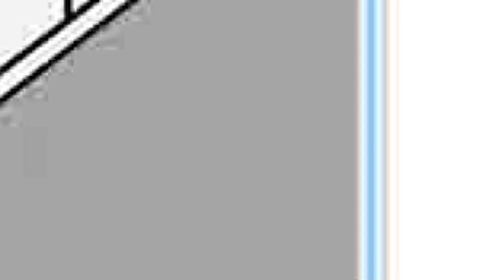prodaja stanа Vidikovac 110m - Beograd Rakovica